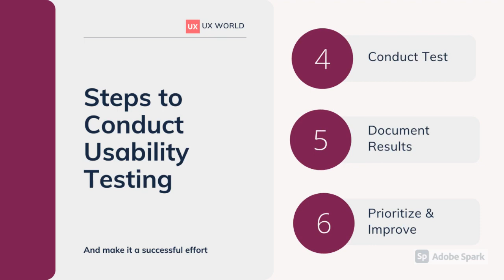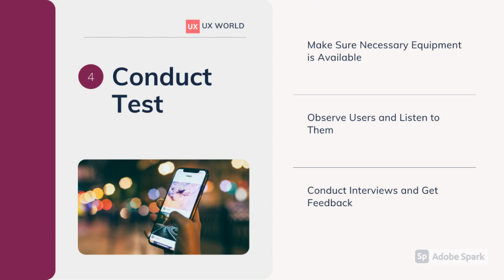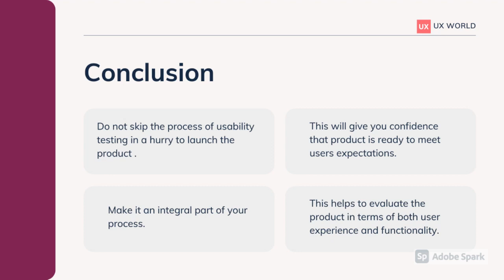How to Conduct Usability Testing